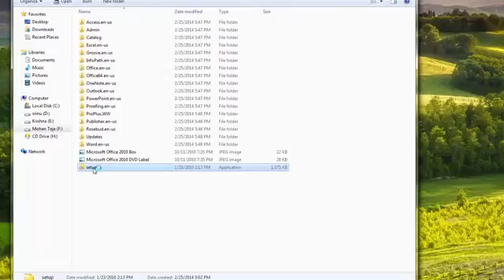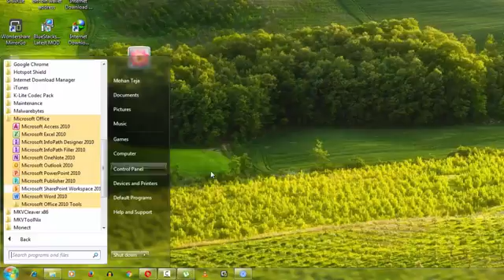(Telugu) How To Install Microsoft Office 2010 Without Product Key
Hi Friends,Iam Mohan

Today i will Show you How to Install Microsoft Office 2010 Without Product Key 100% working

Microsoft Is used to make & edit doucments easily